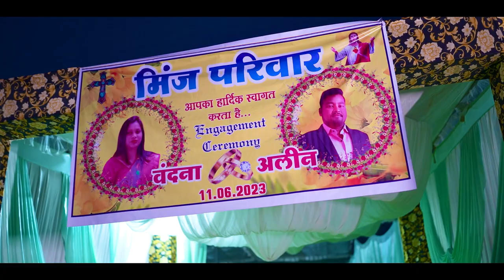Aleen with Vandana's Engagement Video